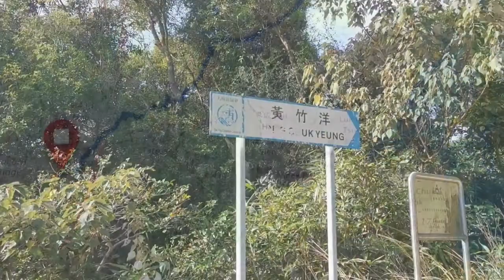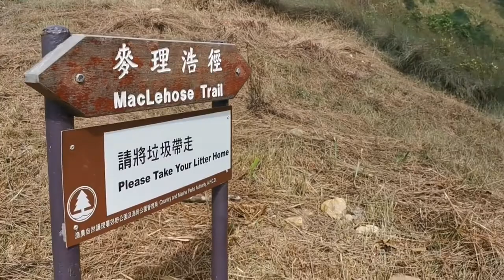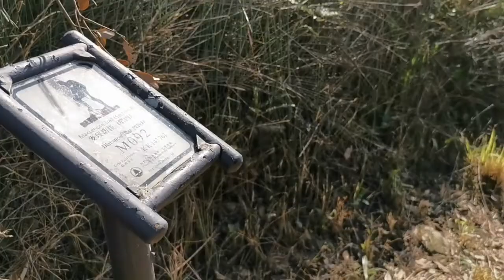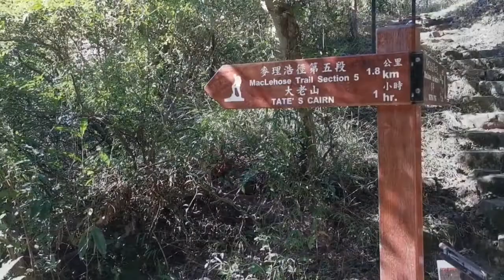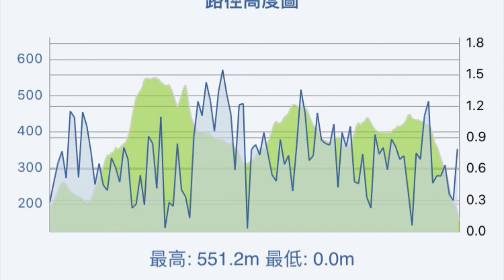麥徑之馬鞍慈雲（4、5段）